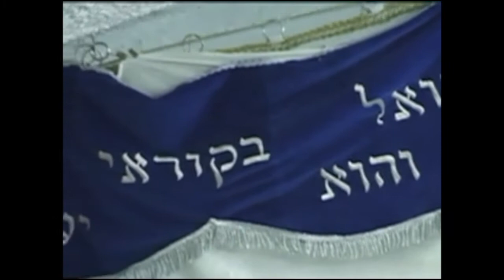Tour Shmuel's Tomb